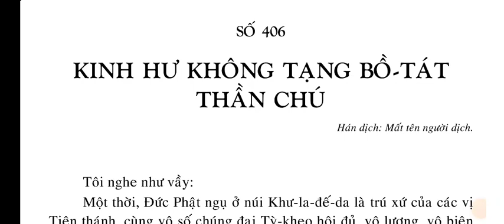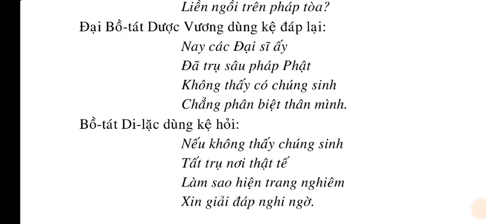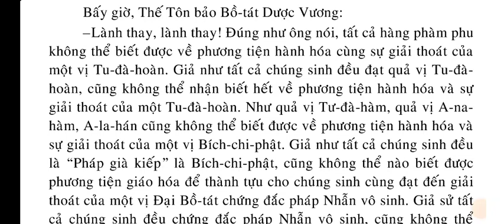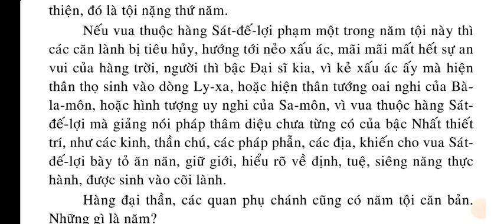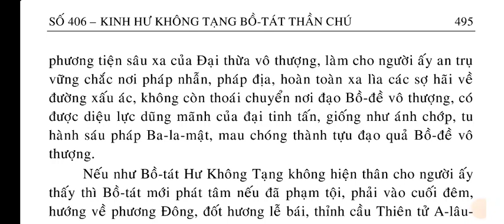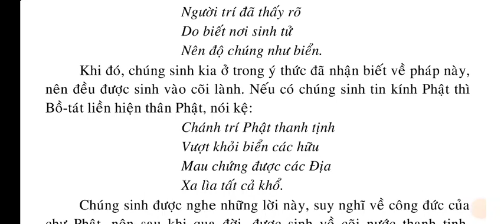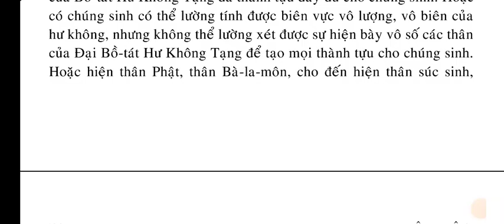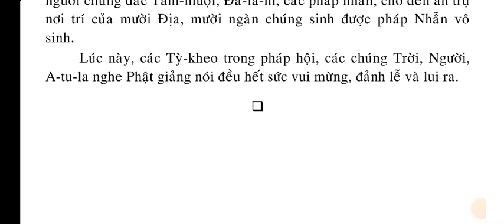Kinh Hư Không Tạng Bồ Tát Thần Chú